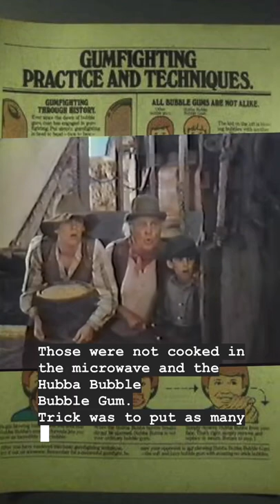Classic Snack Foods From The 70s 80s and 90s